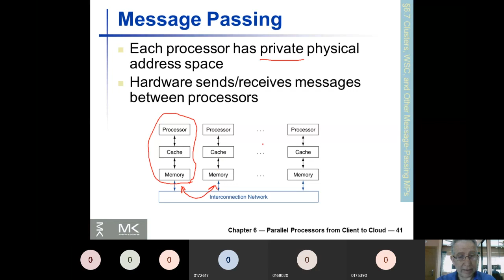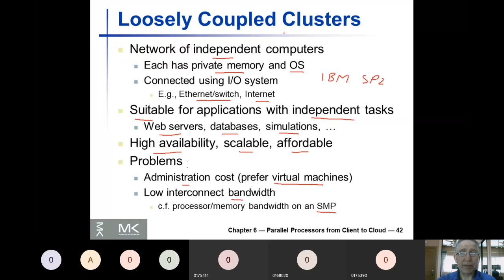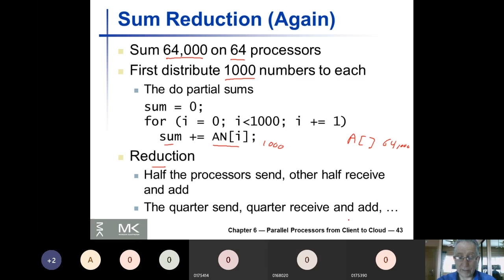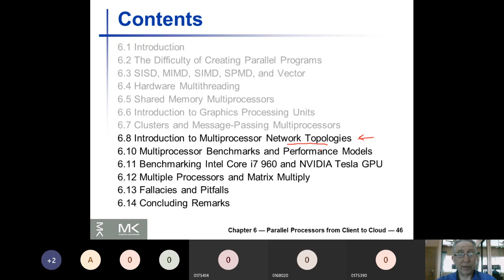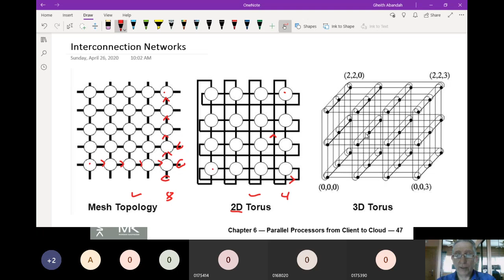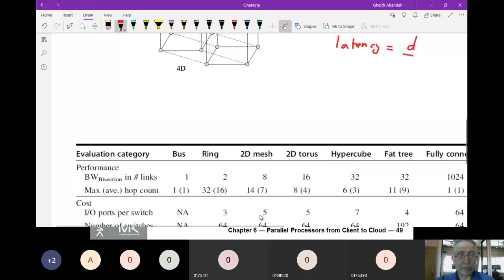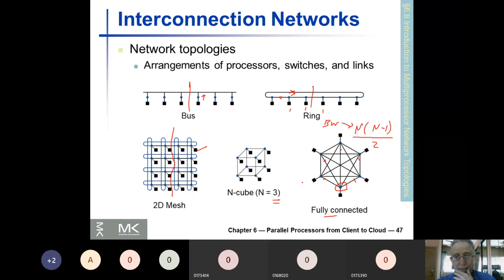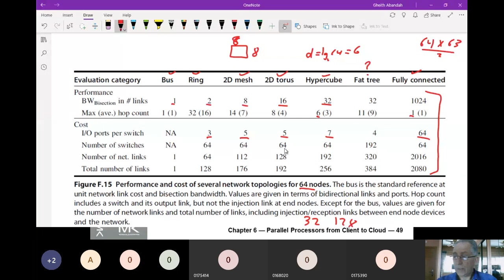CPE432 - Parallel Processors 5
Parallel Processors (Slides 40-49)
6.7 Clusters and Message-Passing Multiprocessors
6.8 Introduction to Multiprocessor Network Topologies